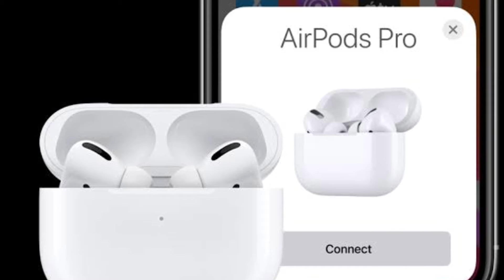AirPods Pro 2 Won’t Get Health-Related Features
AirPods Pro 2 update: Won’t Get Health-Related Features

Mark Gurman, via his recent Power On newsletter, has revealed that the AirPods Pro 2 won’t come with health features like a heart rate monitor or a body temperature sensor. While these functionalities have been explored, they won’t be introduced with this year’s upgrade. Although, there’s a possibility of these being implemented in the future.

To recall, it was previously suggested that the new AirPods Pro will come with the ability to track the heart rate and body temperature of the wearer. A body temperature sensor for the upcoming Apple Watch Series 8 is also in tow but we need to wait and watch for what really happens.

The AirPods Pro 2 is slated to launch in Q3 or Q4, 2022 and there’s a chance that the new TWS by Apple might launch alongside the highly rumored iPhone 14 series.

Another detail that has surfaced suggests that the AirPods Pro 2 will come with support for a USB Type-C port for charging, marking the “Type-C-fication” of another Apple product. If this happens, it could possibly mean that Apple will slowly start shipping its iPhones with Type-C ports to conform to the recent EU rule that mandates making Type-C universal. For those who don’t know, this will help in after charging and data transfer speeds.